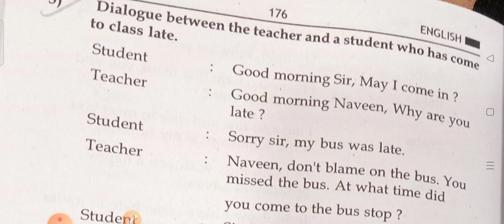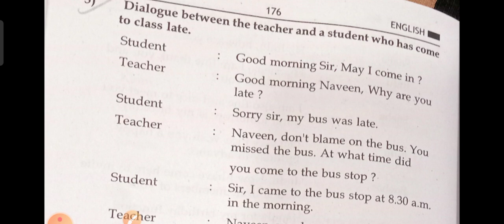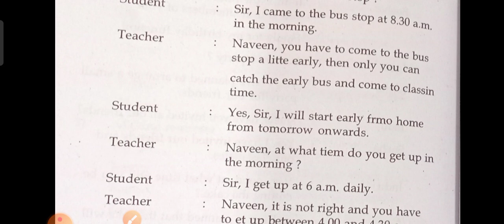Ap 2nd yrs-- English/ Section-c / Dialogue between Teacher & student --100%Expected question